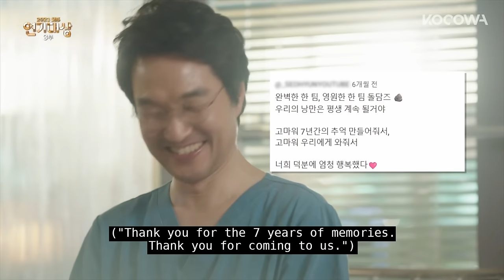DOLDAM FAMILY - Thank You For The Memories | 2023 SBS Drama Awards | KOCOWA+